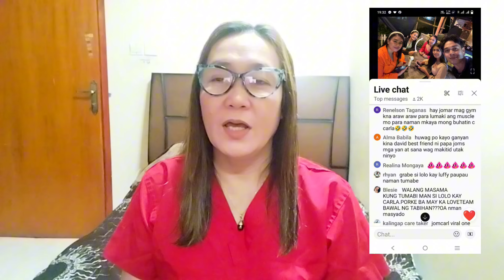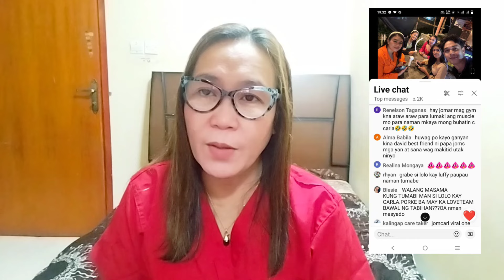K.R LIVE HINDI NIRESPETO!! SUPPORTER'S NG KALINGAP O.A NA#banatbagsik